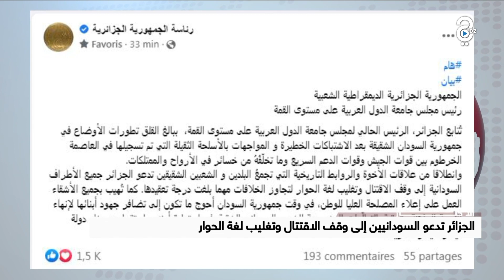الجزائر تدعو السودانيين إلى وقف القتتال و تغليب الحوار